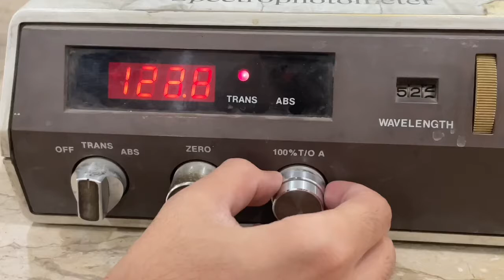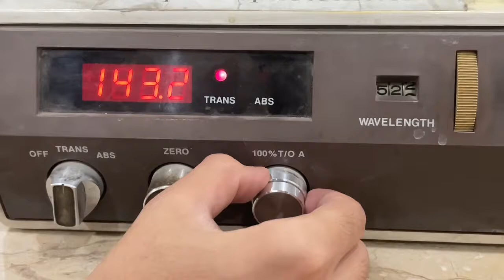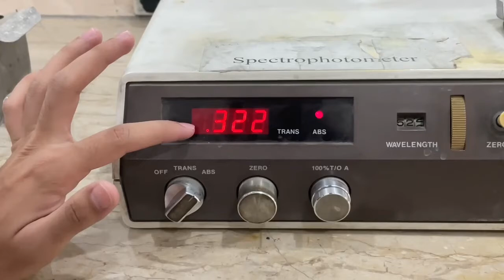How to set Spectrophotometer for measuring absorption by sample.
Wavelength
Spectrophotometer